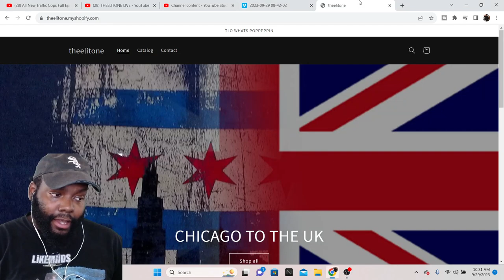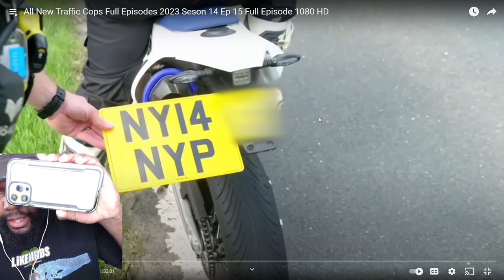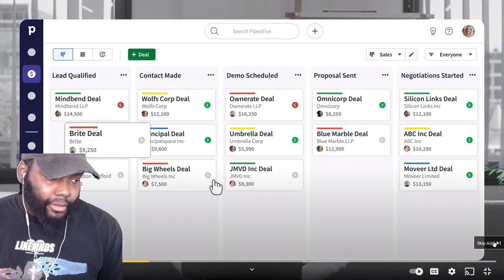CHICAGO DUDES REACTION TO ALL NEW TRAFFIC COPS BANK HOLIDAY SPECIAL